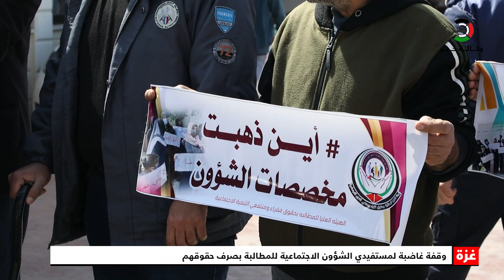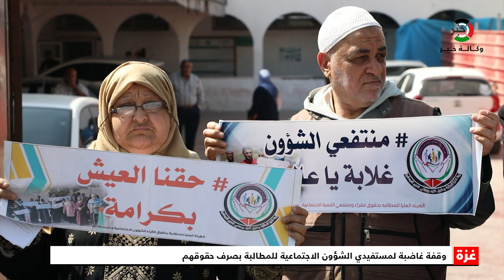فقراء غزّة ينُظمون وقفة أمام مقر التنمية الاجتماعية للمطالبة بصرف شيكات الشؤون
غزة.. وقفة غاضبة لمستفيدي الشؤون الاجتماعية للمطالبة بصرف حقوقهم